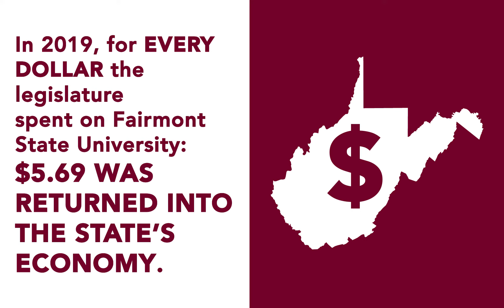Fairmont State University 2019-20 By the Numbers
Interested in becoming part of the Falcon Family? to learn more about how you can make Fairmont State University your destination of choice.